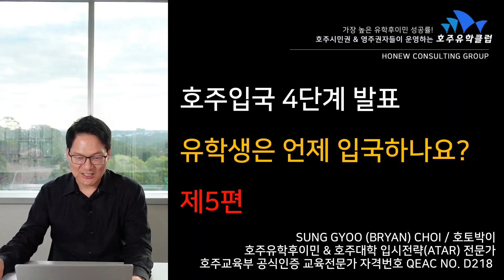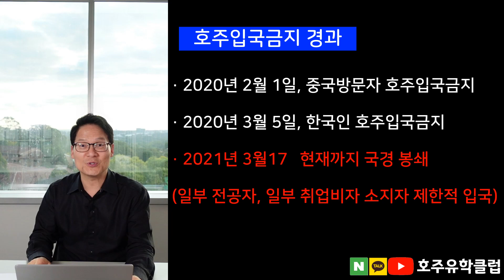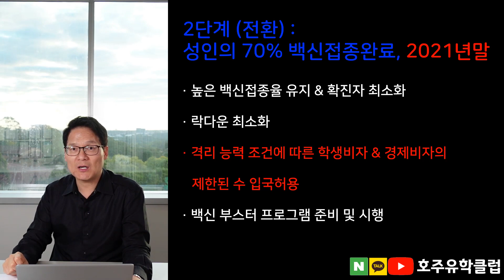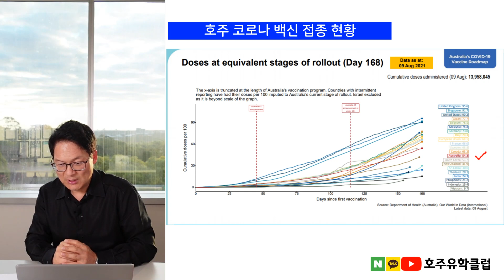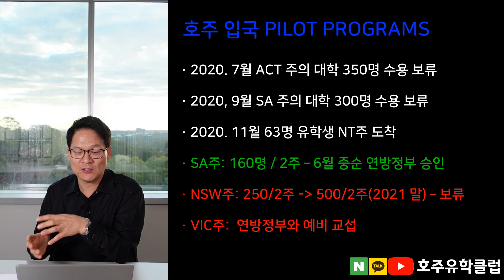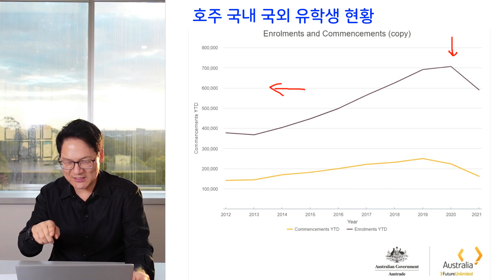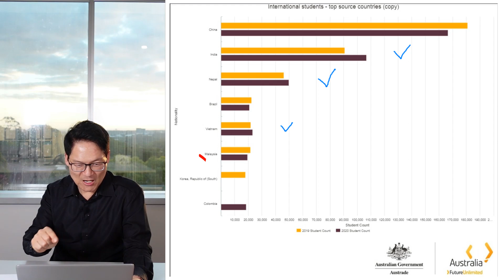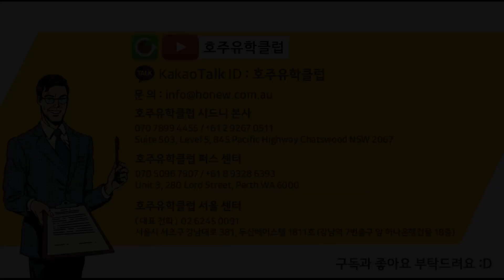[호주코로나상황 호주국경오픈?] 호주입국 4단계 발표! 호주유학생은 언제 입국하나요? [호주유학클럽 TV]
호주입국 4단계 발표되었습니다.
그렇다면...
호주 입국은 언제쯤..?
호주국경봉쇄는 언제쯤 풀릴까요?
자세한 내용 위 영상에서 꼭 확인하세요!!

현재 호주국경이 닫혀있기 때문에,
호주안에서 영주권유학도전으로 학업을 하고 있는 분들은 졸업시기를 전략적으로 접근해야 합니다.  아래 영상은 호주재학생들의 졸업시점이 얼마나 중요한지를 따져보는 영상입니다.

호주 전문가에게 1:1 e-mail 문의